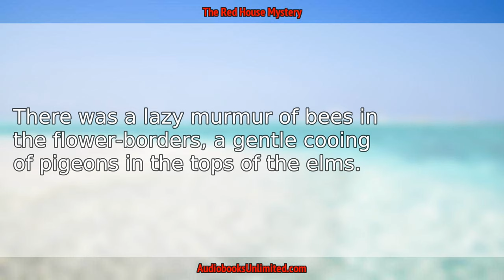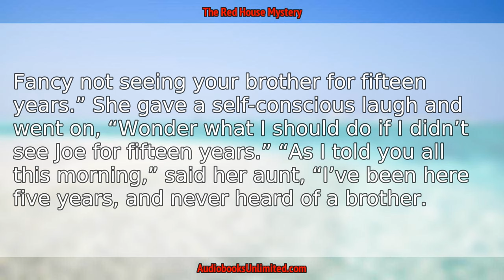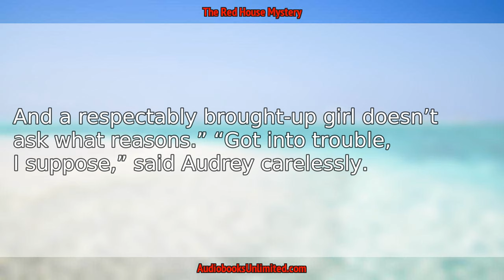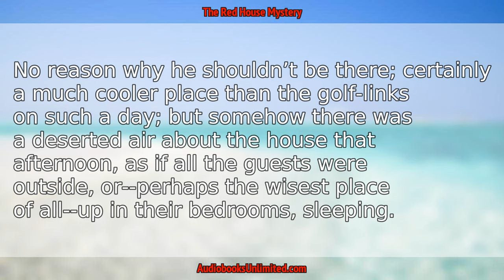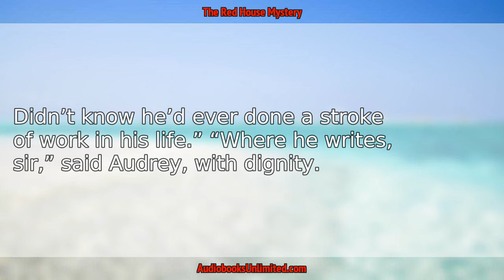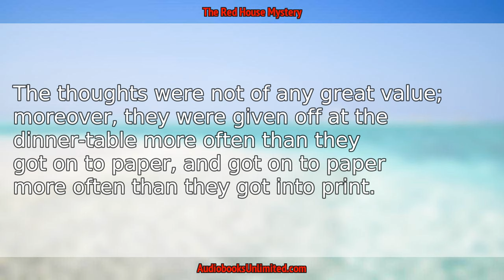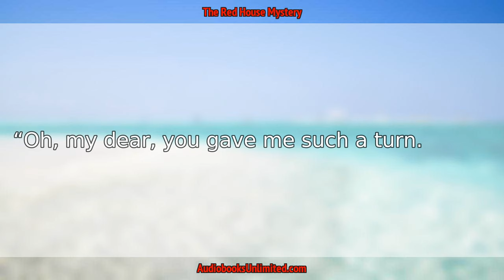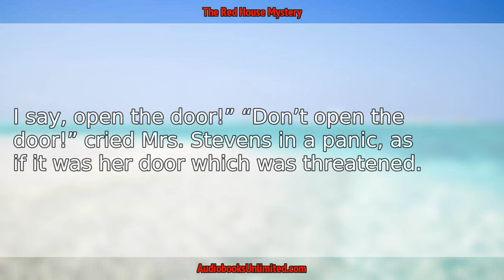The Red House Mystery Audiobook Chapter 1 with subtitles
The Red House Mystery Audiobook Chapter 1 with subtitles by A. A. Milne.